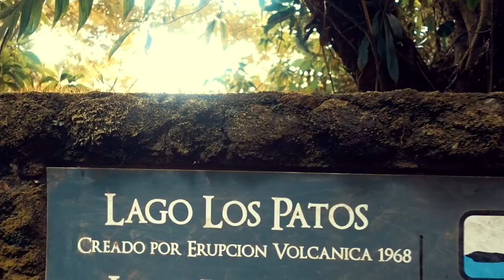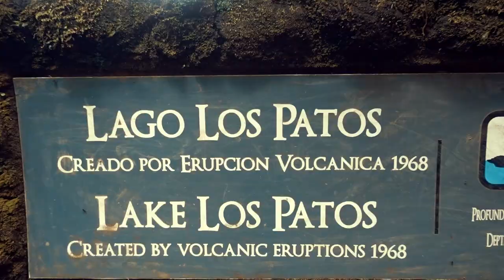CLIMBING the ARENAL Volcano 🌋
La Fortuna Costa Rica is where the Arenal Volcano is Located. Massive and magical in it's size we hike as high as your are able to legally. People have died due to falling debris and toxic fumes. The view point allows for a beautiful view of the massive volcano. Hard to believe stuff like this exists on earth.

//Music\\

//My Equipment\\
MY ACTION CAMERA
MY VLOGGING CAMERA
MY OTHER VLOGGING CAMERA
MY VLOGGING MIC

//Edited using\\
Adobe Premiere Pro
Adobe Photoshop